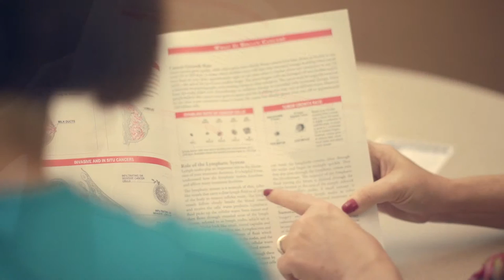Breast Cancer Survivor Mary Sedik Tells Her Story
Mary Sedik talks about her breast cancer treatment. “As a retired teacher, I appreciate the education and compassion I received during my breast cancer treatment at MidMichigan Health.”